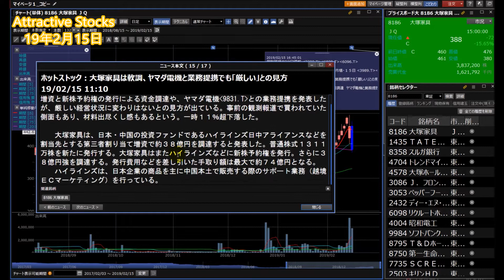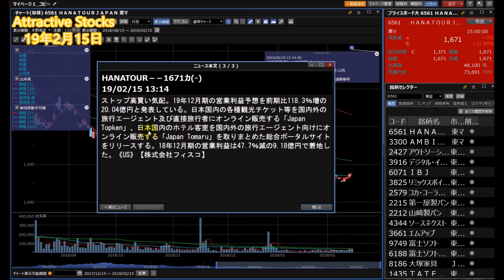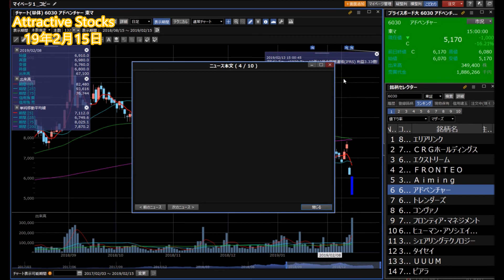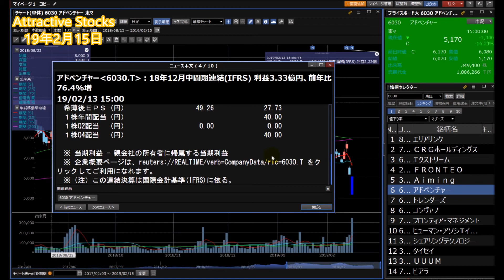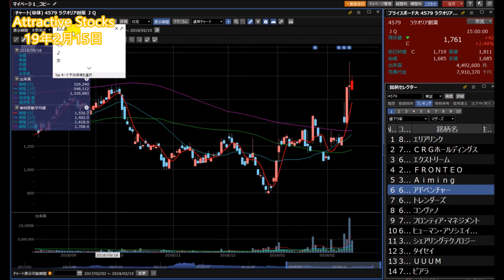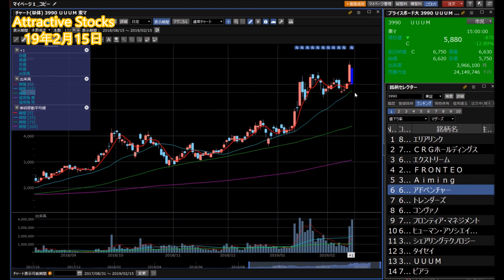【株】02.15 Attractive Stocks スルガ銀行(8358)大幅高！大塚家具(8186)リミックスポイント(3825)大幅下落！